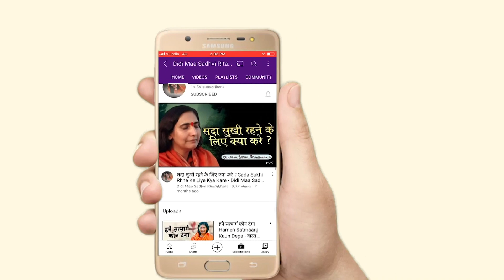क्यों है भारत की मातृभूमि पूजनीय जानिए ? Kyo Hai Bharat Ki Matribhumi Pujaniy Janiye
क्यों है भारत की मातृभूमि पूजनीय जानिए ? Kyo Hai Bharat Ki Matribhumi Pujaniy Janiye  - Sadhvi Ritambhara Ji

➤Video Name :- क्यों है भारत की मातृभूमि पूजनीय जानिए ? Kyo Hai Bharat Ki Matribhumi Pujaniy Janiye

❤ Social networking service :- Parveen Production House  M.No.9911079993 , 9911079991